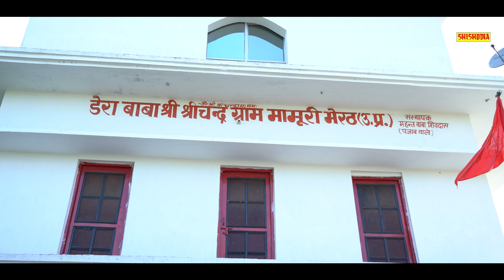आजा रे ओ बैरी नाग कुली कोन सी है तेरी(Aaja Re O Bairi Naag )SINGER :Sanjay nagli \SHISHODIA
Shishodia Cassettes Presents

Song Name = Aaja Re o bairi naag kuli kon se hai teri

Singer =SANJAY SIRDHANA NAGLI

Writer =RANVEER

Music = RAVI HAPUR

Artist =TRIVEDI NAGAR ,

Sahyog = All Shishodia Team

Location =Nangli

Production House - Shishodia Cassettes